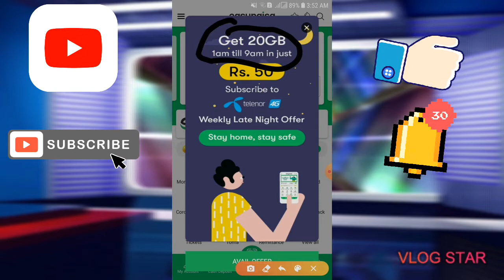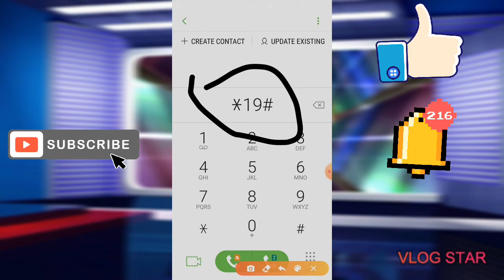TELENOR Best Offer 20GB